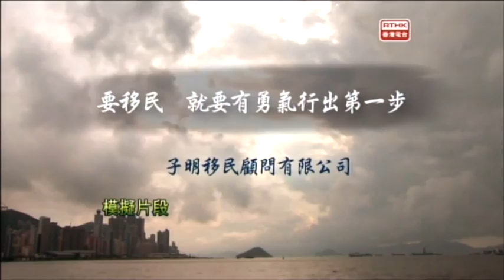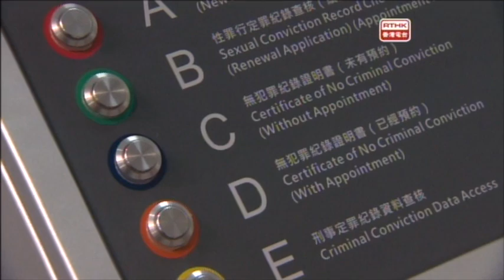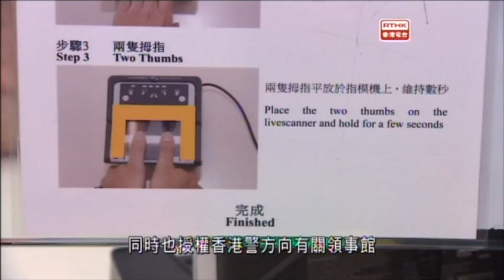警訊 2015-6-27 - 第二部份內容：1)申請無犯罪紀錄證明書程序、2)案件呼籲 – 旺角洗衣街非禮案、3) 案件呼籲 – 石硤尾南昌街與巴域街交界致命交通意外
「警訊」（Police Magazine），是香港電台與香港警務處警察公共關係科合作製作的電視節目，節目自1973年起啟播。「警訊」2015年6月27日 - 第二部份內容：1)申請無犯罪紀錄證明書程序、2)案件呼籲 – 旺角洗衣街非禮案、3) 案件呼籲 – 石硤尾南昌街與巴域街交界致命交通意外